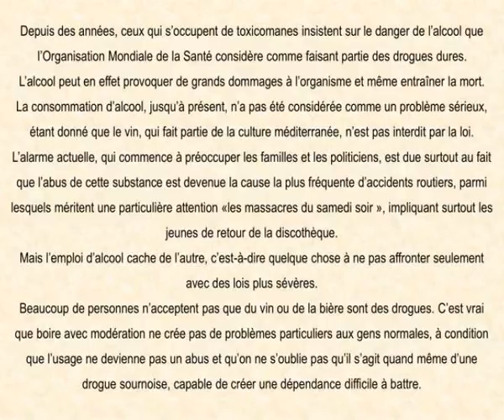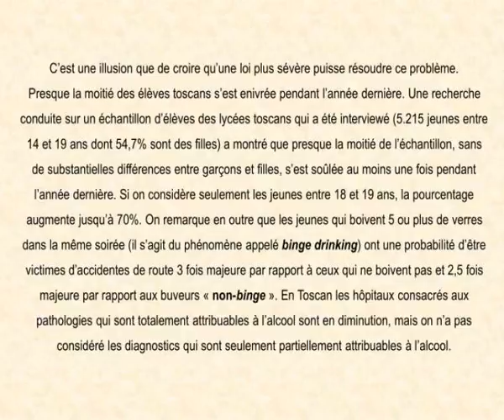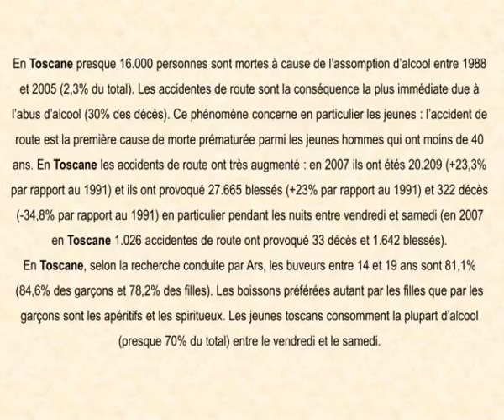les jeunes e t l abus d alcool